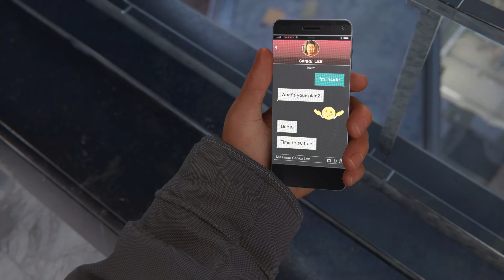Marvel's Spider-Man: Miles Morales - PS5 - 4K - HDR - Part 6